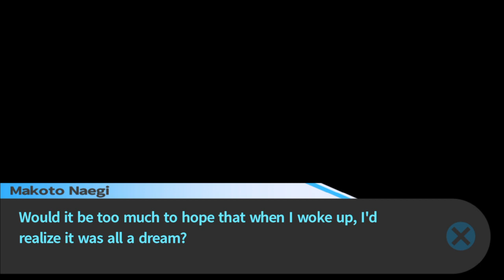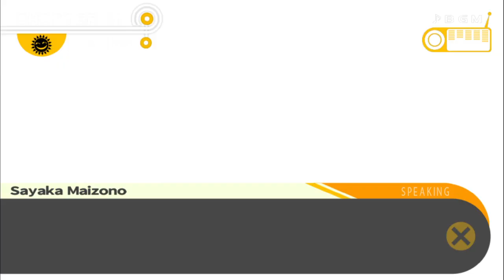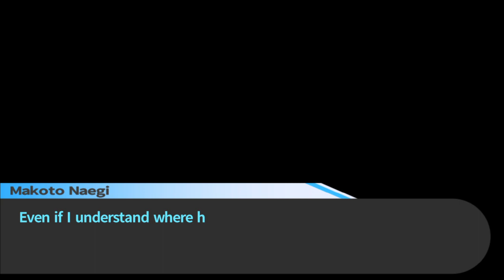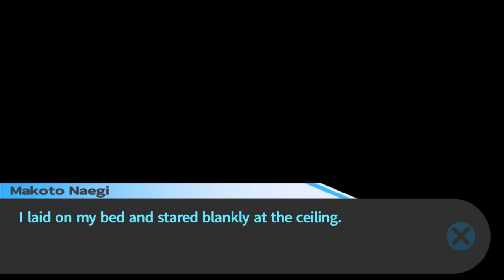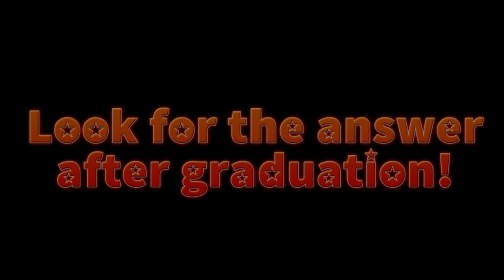Danganronpa 1.2 RELOAD: Trigger happy havoc - Chapter 1 - Daily life - Part 1